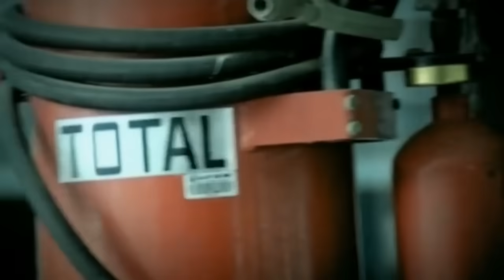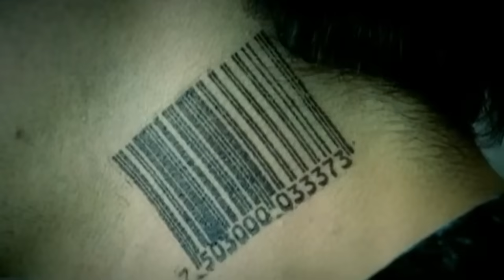Maria Bestar - Pensando en ti